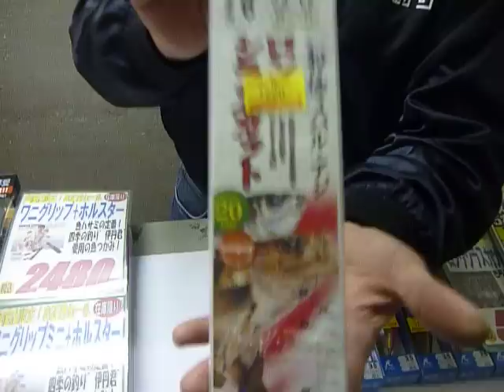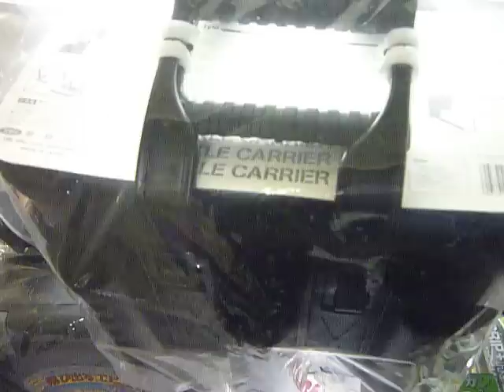FISHINGMAX芦屋店 正月セール商品案内.MOV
芦屋店限定！正月セールを開催。正月３日間の超目玉商品をご用意！芦屋店に来店されたお客様に贈るお年玉企画です！